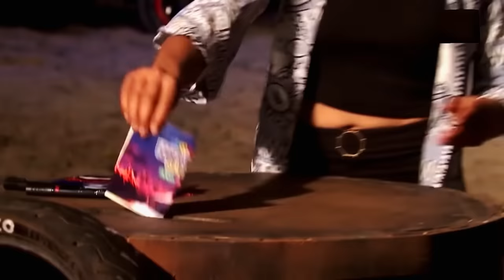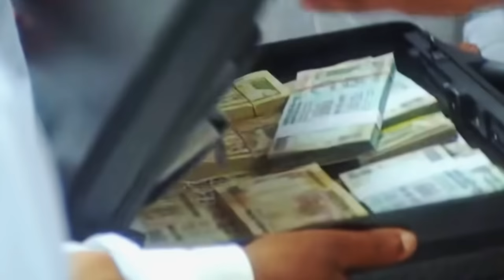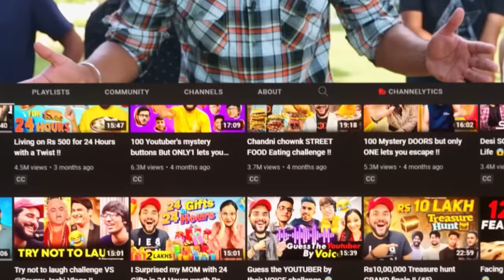I Trapped 35 People in a HOUSE for Rs 1 LAKH !!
IN This video we trapped 35 of our subscribers in a house and made them compete for RS1 LAKH !

SPECIAL THANKS
[ProduceR]